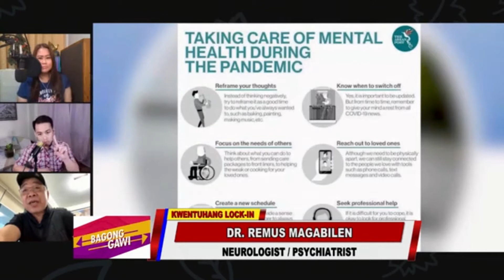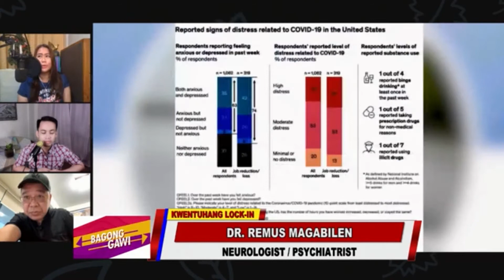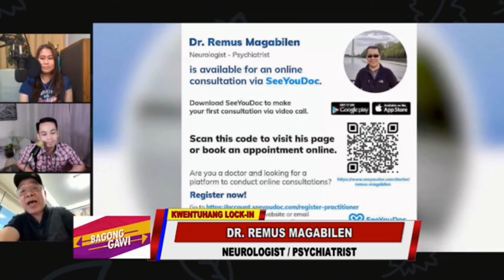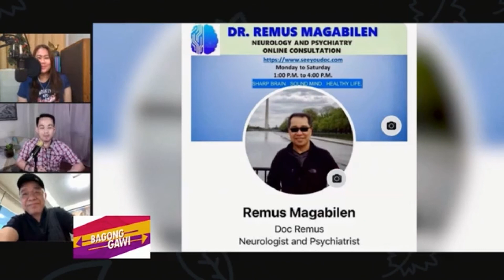Bagong Gawi - Mental Disorders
BagongGawi | Nakararanas ka ba ng anxiety, mental stress o depression dulot ng pandemya? Paano ba ito masosolusyunan? Alamin yan sa ChiKalusugan Segment ng Team LaMon!

Episode Airing Date: November 18, 2020